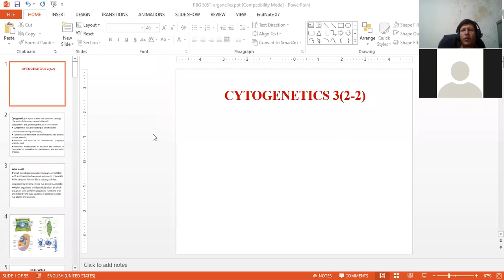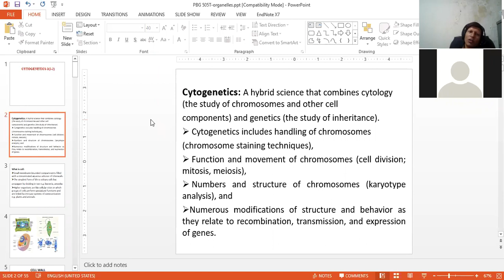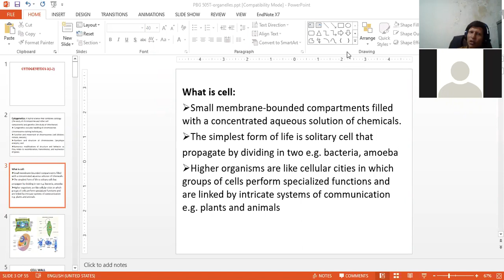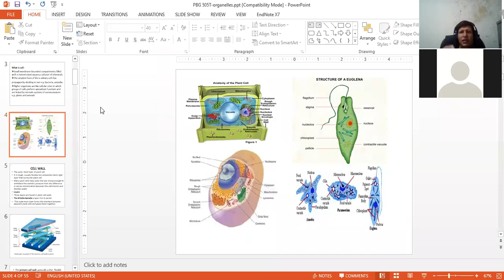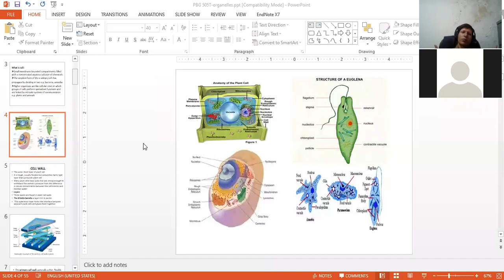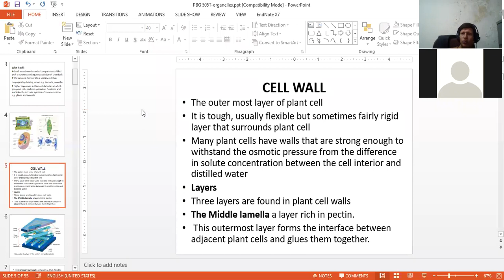An introduction to cytogenetics and cell By Dr Rashid M. Rana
Lecture 1 PBG 505: An introduction to cytogenetics and cell